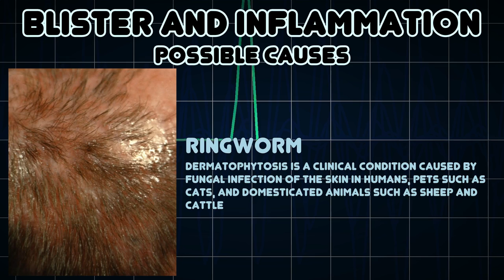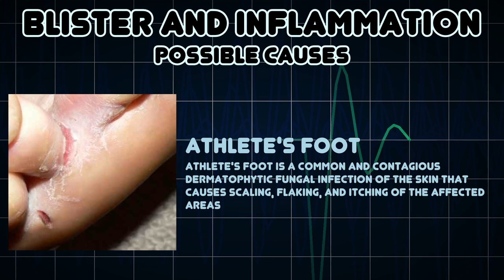Blister and Inflammation (Medical Symptom)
Possible causes of Blister and Inflammation (Medical Symptom)

Inflammation is part of the complex biological response of vascular tissues to harmful stimuli, such as pathogens, damaged cells, or irritants